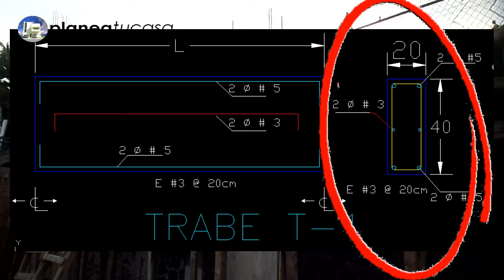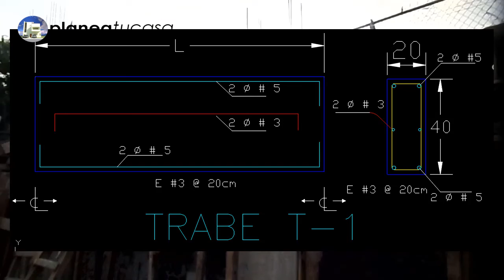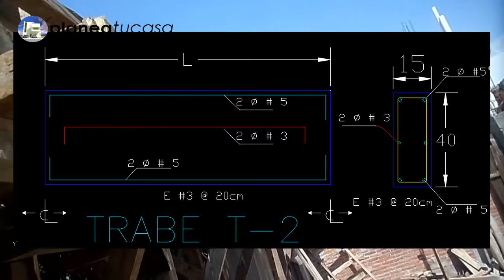Trabe de Cerramiento Armado, Cimbra y Colado (15)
Los albañiles ya están construyendo la Trabe de Cerramiento Armado, Cimbra y Colado (15)

Déjame adivinarlo...

Si tu respuesta es SI, me encantaría ayudarte a que tengas este tipo de resultados, y quiero darte una sesión de asesoría completamente GRATIS.

Rigo Salgado
Arquitecto, Constructor y Asesor de Proyectos